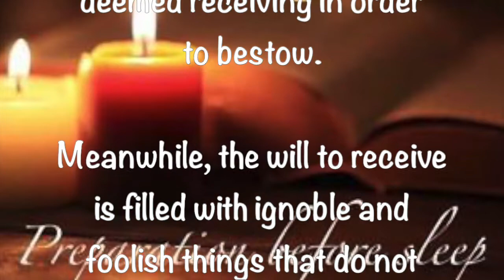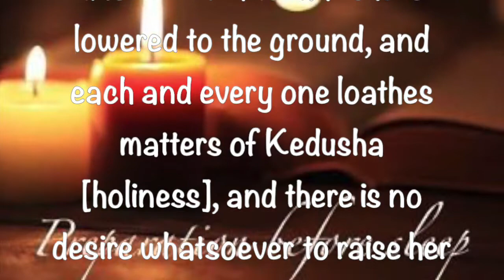Preparation Before Sleep ~ July 15 2021